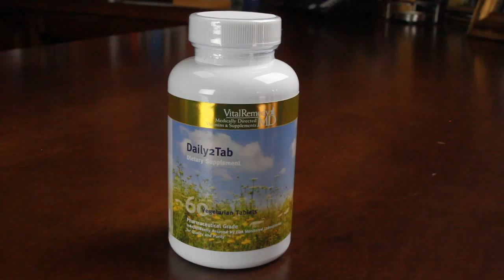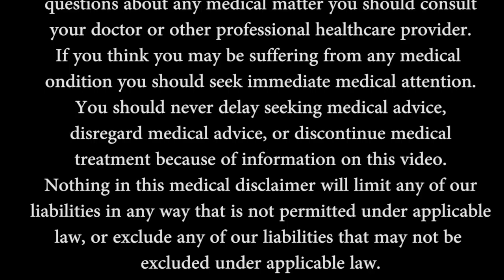Video Production Company, Florida, Videographer, Videography, Palm Beach, Ft Lauderdale, Miami, Boca